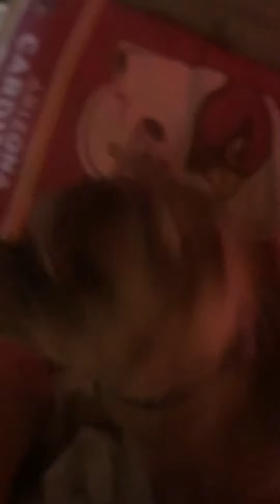He loves his belly rubs 😏